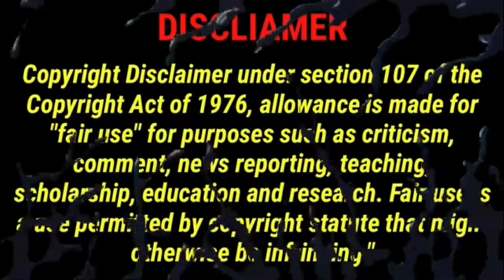MeatCanyon: YouTube Music Critic Reaction! - Fantano IN REAL LIFE?!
WHAT A (Shitty) VIDEO!

Original Video: YouTube Music Critic (@MeatCanyon)